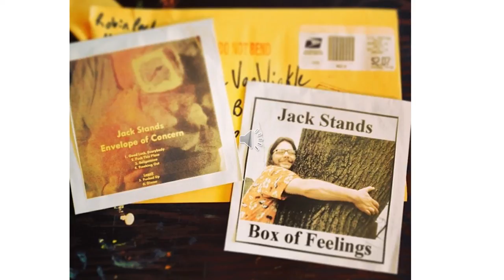You Suck by Jack Stands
You Suck by Jack Stands from the Album Box of Feelings, 2008

Mark Millionaire
Robin Pack

Recorded at Rocket Science Audio by Robin Pack and Kyle Johnson, 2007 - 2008